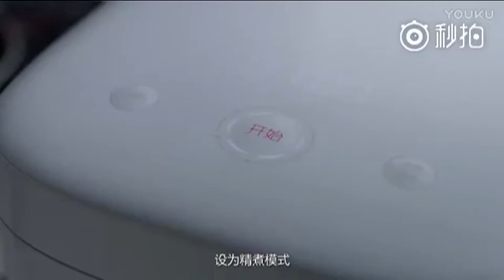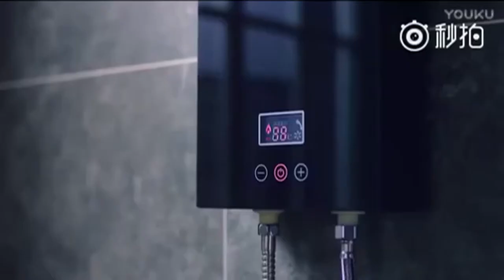Xiaomi launching smart speaker the Mi AI speaker